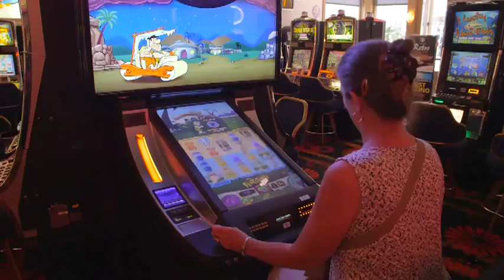Discover Colorado - Century Casino #2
Originally aired August 13